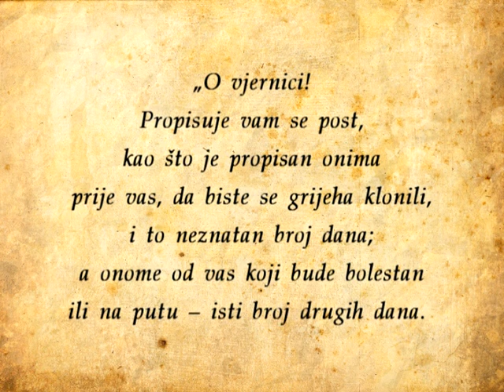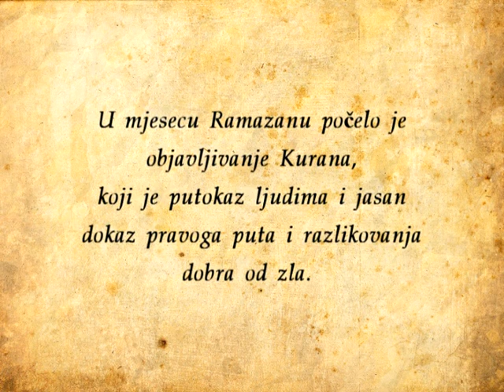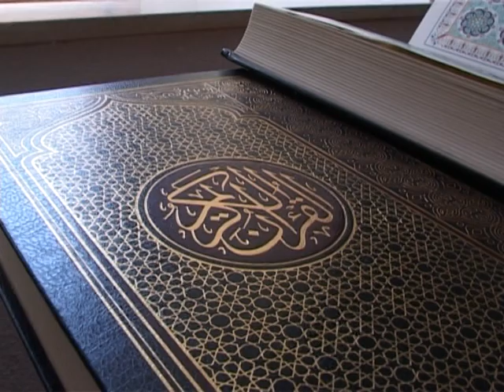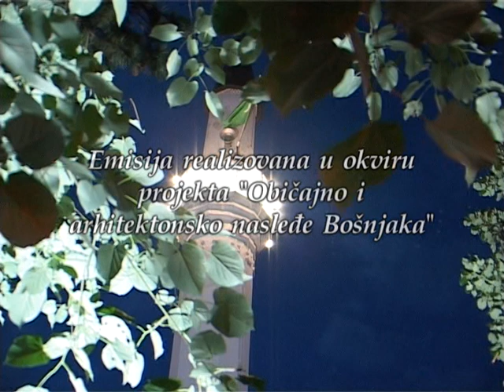VERSKI OBICAJI - POST TOKOM MESECA RAMAZANA JUN 2017